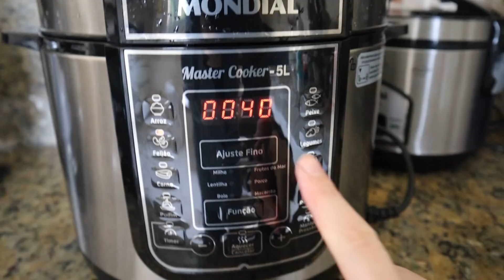JESSICA NAIARA I MAIS UM DIA DE LIMPEZA I FAXINA PESADA NOS MOVEIS E NA ANTIGA LOJA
Oi, gente!! Mais um vlog mostrando um pouco do nosso dia para vocês! No vídeo de hoje vocês vão ver um pouco mais da evolução da loja física :) Espero que gostem! 😍

✅📬 Se vc quiser me mandar uma cartinha a moda antiga, eu vou amar. Meu endereço no Brasil é: ✉✍ JESSICA NAIARA DE PAULA
                              RESSAQUINHA MG